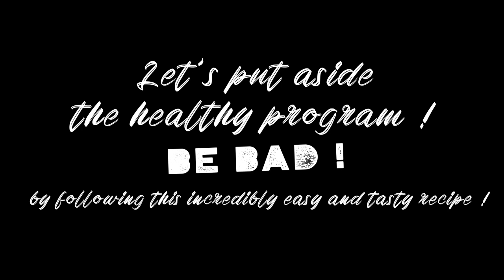Fais plaisir à ta dent sucrée par Parasuco - Treat your sweet tooth by Parasuco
Fais plaisir à ta dent sucrée!
Laisse de côté les recettes santé cette semaine!

Savourez notre recette de Caramel au chocolat!

Treat your sweet tooth by Parasuco
Let's be bad this week and leave aside all the healthy recipes!

Enjoy our Chocolate Caramel recipe!
Stay home & Stay Safe
-Parasuco Jeans